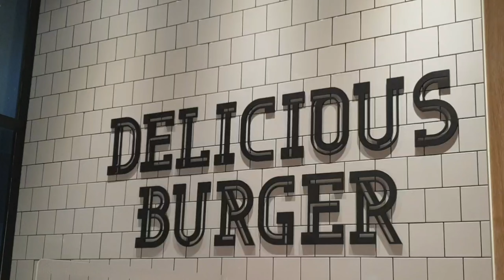Delicious Beef Burger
Unexpected dinner in Mc Do, beef burger.